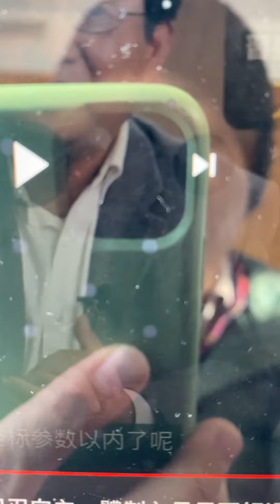江峰：您聊第二炮兵（火箭🚀军）司令部的位置又犯错了，我必须给您指出来，以正视听，也是为了全世界所有的使用🀄️文交流的关心时事政治热点问题的朋友们负责任！！！！！！！！！！！！